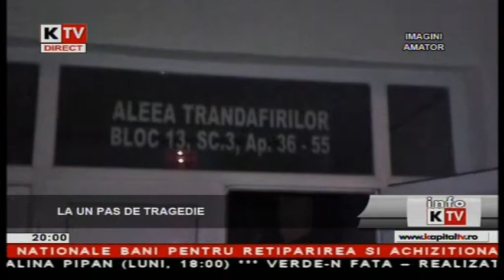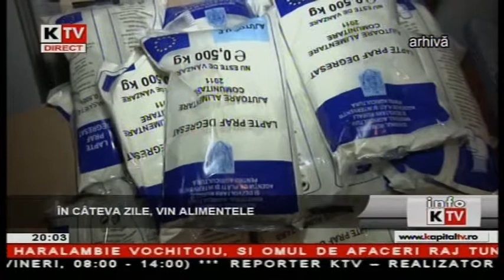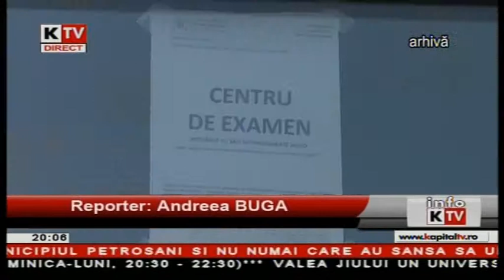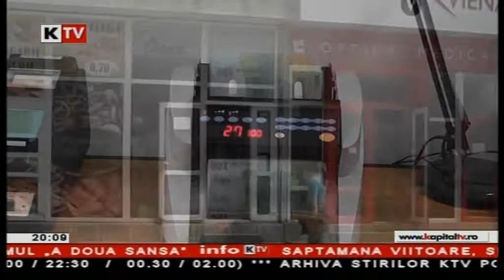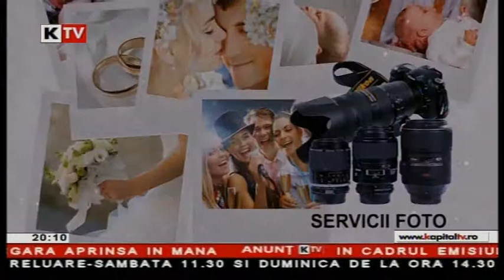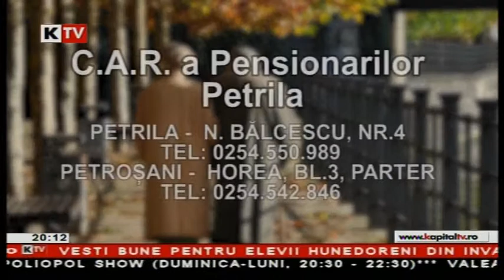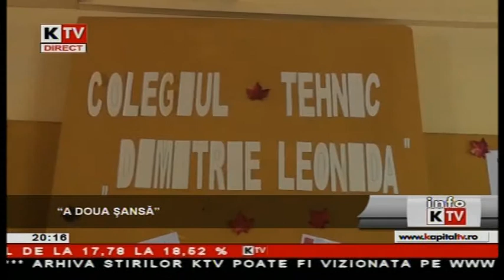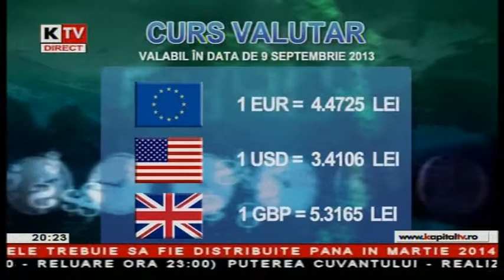Info Kapital - 6 Septembrie 2013